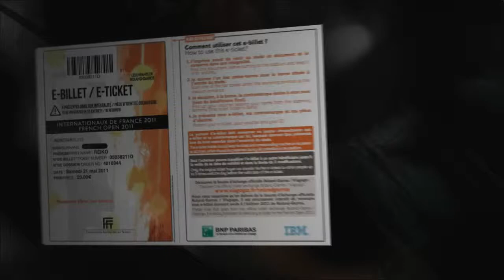RG2011 HD version のコピー